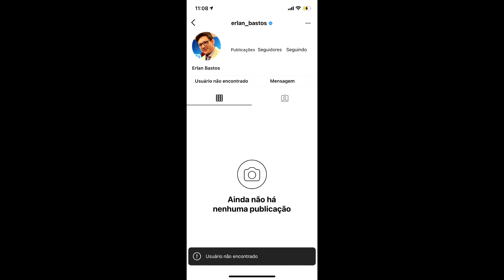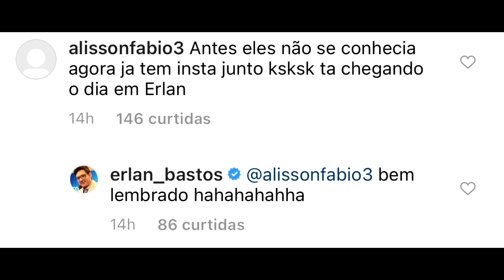🔥ZÉ FELIPE TERMINA COM VIRGÍNIA PRA ASSUMIR NAMORO GAY COM KEVINHO, garante JORNALISTA!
Mundo do Funk e do sertanejo / A música sertaneja se misturando com um funkeira . Casal gay / homossexual em casamento fake ou falso de Virgínia / Virginia Fonseca e Zé Felipe ! Erlan Bastos seria o jornalista que expôs prova contra MC Kevinho e Gabriela Versiani e um relacionamento de fachada .  No vídeo anterior nos vimos : Rezende humilhou Zé Felipe e Virgínia? Virginia !  Mostrou quem manda ! Fim da amizade !? Ingrata ! Virgínia cobra dívida de rezende / Virgínia processa rezende evil / Zé Felipe processa rezende / Maria fifi/ Resende / Zé Filipe / processo / R$ 10 mil / Virgínia mandou indireta para Rezende no stories / story do instagram e revelou o motivo de ter saído da agencia adr . No vídeo anterior: Saiu beijão ! Rezende beija Laís Bianchessi . Virgínia surta com fãs e se revoltou ! Camila Loures e João Quirino presenciaram ! Namoro / namorado / sua nova namorada ! Laizende / Lazende ! Já vimos aqui no canal anteriormente : Zé Felipe publicou um vídeo e Virgínia Fonseca uma mensagem . No vídeo anterior nós vimos: Um salão de beleza / cabeleireiro se negou a mexer no cabelo de Karol ! Gkay surtou de ciúmes do Rezende após ele dar um beijo / beijão / selinho na Karoline . Gessica Kayane , amiga do Álvaro    , ficou brava e Virgínia Fonseca brigou com Zé Felipe no exterior , o mesmo disse que tem uma bomba para soltar ! No vídeo anterior vimos: Virgínia Fonseca revelou tudo sobre se ex-namorado Rezende e desabafou em um desabafo . Ela desabafa e fala sobre liberdade em uma indireta ao ex namorado . No vídeo anterior sobre Virgínia vimos : Rezende falou sobre e detonou sua ex-namorada / ex namorada Virgínia Fonseca . Ele falou de ingratidão e a chamou de ingrata e Zé Felipe respondeu . A youtuber Virgínia Fonseca brigou com Rezende  e saiu da agência ADR , pedindo demissão e fechando com um novo empresário , Fábio Tupete . O cantor sertanejo Zé Felipe foi acusado de traição pelo jornalista Erlan Bastos . Virgínia Fonseca , que é da ADR e do canal do Rezende , o rezendeevil . O Mc Kevinho Vai lançar uma música nova com Zé Felipe , filho do Leonardo , e vem sendo acusado de ser gay / homossexual ! Canal de é citado nesse vídeo !? Virgínia está grávida em uma gravidez de Maria Alice ! Treta Pesada ! Virgínia saiu da ADR ! Virgínia saiu   . Ana Mosconi , João Rezende , Laís Bianchessi , Emily Garcia e Carol / Carolzinha Garcia ainda estão na agência ! O Rezende tem a casa de gravação ! Talarica , você nem é minha amiga ? Karoline / Caroline / Carol / Karol ! Rezende se pronuncia / pronunciou ! Virgínia apoia e defende GKAY ? Morreu ! Uma perda na música sertaneja . O meio sertanejo perde um nome !   @virginia    é citada no vídeo !